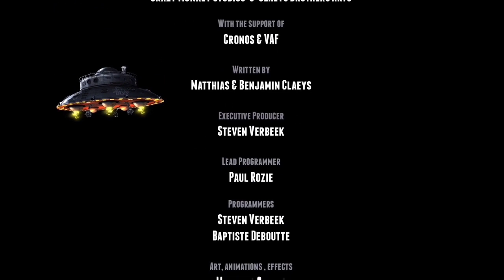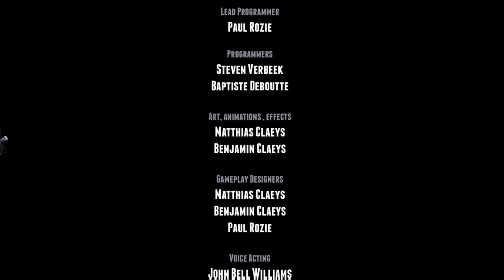Guns, Gore and Cannoli 2 - Part 3